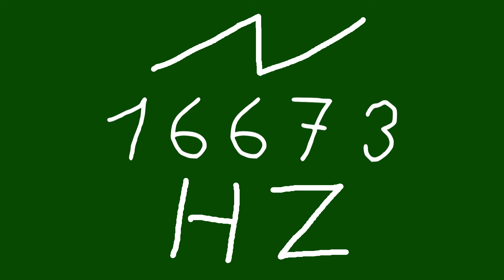16673 hz saw